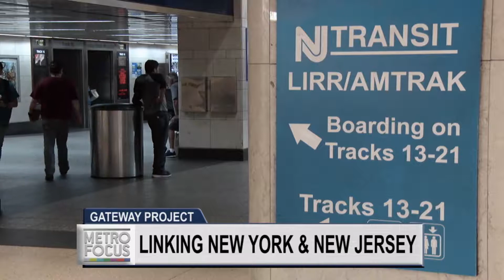TUNNEL TROUBLE?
The push to build another railroad tunnel linking New York and New Jersey may hinge on support from the White House.  Will the President get on board? Or will the gateway tunnel get stuck at the station?  We talk to Philip K. Howard, the chair of Common Good for the answers.